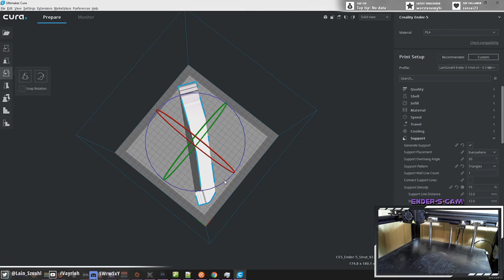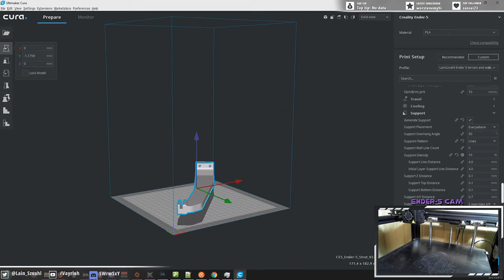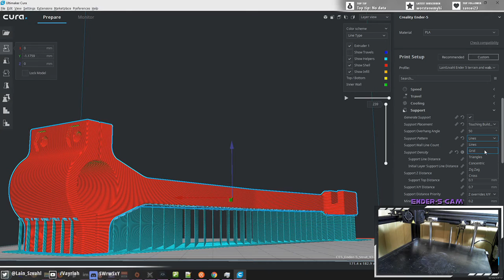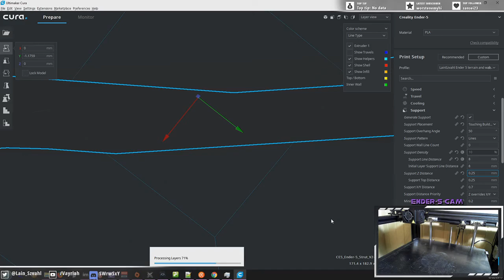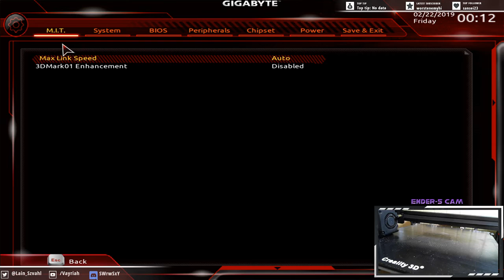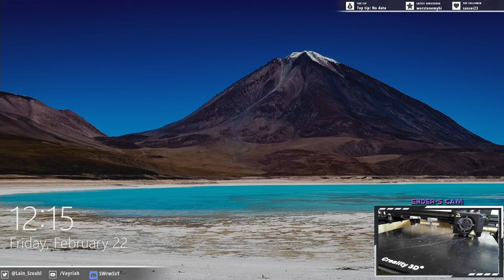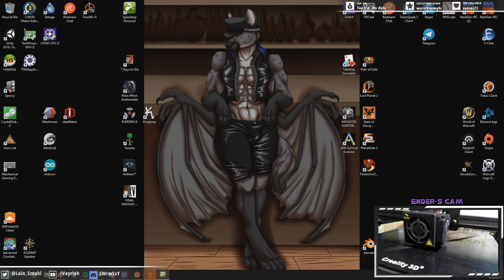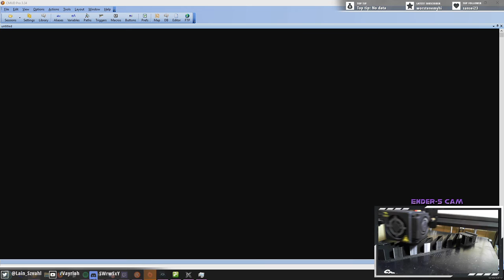Anthem - Running around like like a gimp! - Ender 5 printing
Disabled Older Gamer, Computer Tech & Network Admin, Ex Mma, HVAC Tech, Wannabe Artist. Born and Raised in Hawaii ( Maui ) RPG Mmo's are my passion. I enjoy chatting but usually have few things to talk unless someone has striked up a conversation with me as i dont get out much anymore and rarely watch news for anything Trending these days. I enjoy playing or chatting with my viewers in the current game i may playing so speak up i you feel the urge.

I run a tabletop gaming group every wednesday and fridays and will be streaming its contents soon.

My mission here is to provide as much entertainment to folks and to myself wiether it is from streaming my gamings or interacting with the community, to make friends and meet other like kind people to enjoy time with.

What is my Disablilty? I suffer from major panic and anxiety disorder which has made me agoraphobic in the recent years pretty much locking out from many things i wish to do. if you have similar feel free to chat about it and your experiences, comfort can always be found with others going thru the same problems.